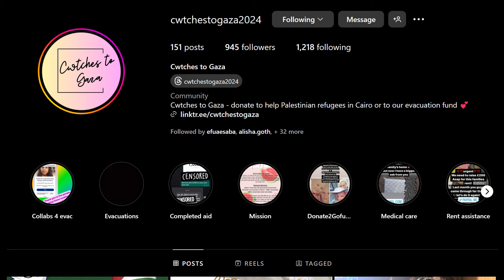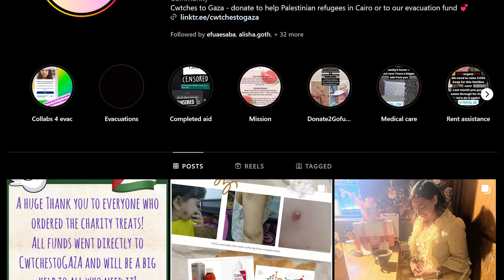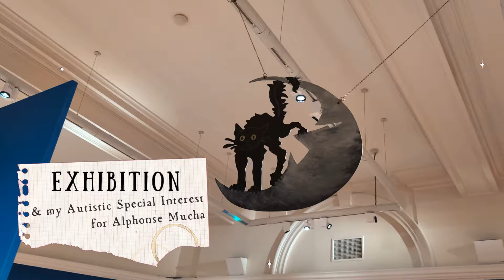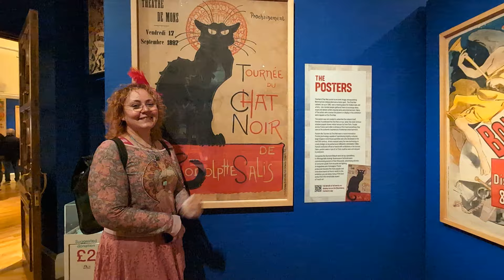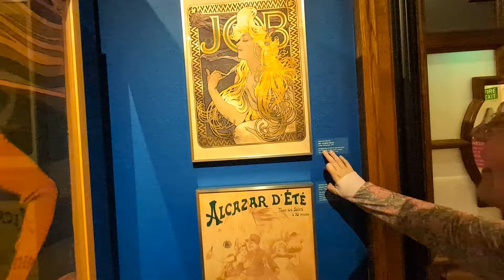A Day in the Life of a Witch 🐈‍⬛🌙🔮 Art Nouveau, Autism Special Interests & The British Empire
💸 Come with me to Bath, Somerset in England, where I'll show you a day in the life of an autistic witch. As a disabled person, days out need to be carefully planned and this revolved around the art nouveau exhibition at the Victoria Art Gallery in Bath "Toulouse-Lautrec and the Masters of Montmartre" which is now permanent at the Musée d’Ixelles in Belgium. Art Nouveau and especially the work of Alphonse Mucha are one of my most loved Autistic Special Interest and the exhibition featured four artwork by Alfons. I discuss the way my emotions gets at time out of hand when it comes to my autistic special interest, before going to the Parade Gardens in Bath and discovering a century old Pet Cemetery which brings on reflections on death and the luxury that it has become to have a burial. Then come reflections about the beauty of a city like Bath and the need to remind ourselves especially in the united kingdom of how most of our history and beauty comes at the expenses of all those people and countries that the british empire exploited. A tour of bath but also a tour of how my autistic mind works if you will.

🕰️ CHAPTERS 🕰️
00:00 A Day in the Life of a Witch 🐈‍⬛🌙🔮 Art Nouveau, Autism Special Interests & The British Empire
01:09 A Roman Pagan Witch in Bath, England
03:32 Art Nouveau Exhibition & Autistic Special Interest
07:46 Parade Gardens and the Luxury of Death
10:40 Bath Spa and The Dichotomy of Imperialism

📚BIBLIOGRAPHY📚
Sanghera Sathnam  - Empireland: How Imperialism Has Shaped Modern Britain

🎼 MUSIC 🎼
🎶 Bubble Wand & Earl Grey by Purrple Cat (purrplecat.com)

The Amazon links are affiliate, which means that if you click on them and buy something I may receive a small advertising percentage, which means that at NO EXTRA COST TO YOU you are supporting my work, thank you!